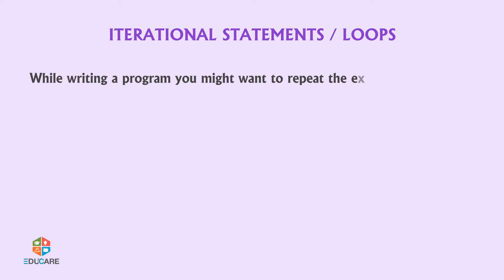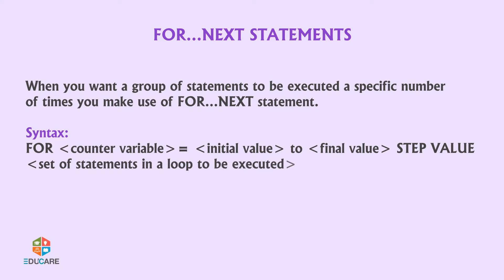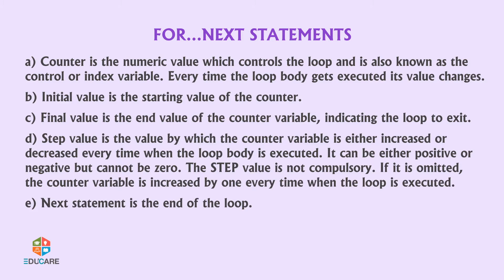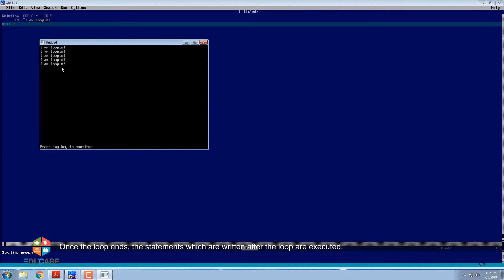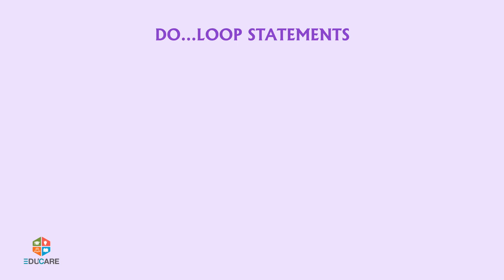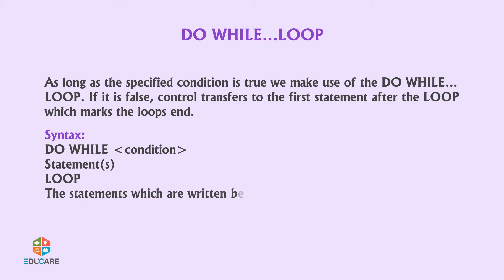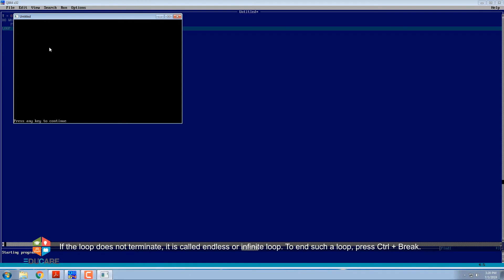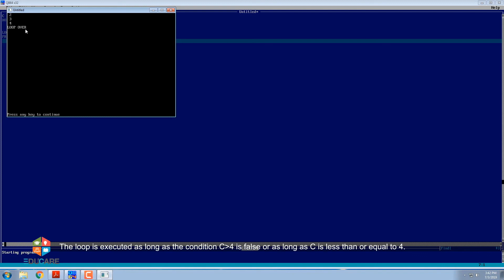Looping Statements in QBasic | Chapter 9 | Cyber Hub - 6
Since the archaic teaching has now been replaced by e-teaching and the interaction between taught and teacher is very effective and personal. So to cater to the needs it is essential to promote quality IT literacy for all, enabling the parents also to be part of literacy campaign. Educare introduces online school classes for computers through 3D/2D Videos, Animations and Lectures.
Cyber Hub - Most Comprehensive Computer Series of eight books. Books 1 to 4 are introductory. They introduce students to basic features of Windows 7 and MS Office 2010, basic parts of a computer, how to use Tux Paint, WordPad, MS Paint. Students will be introduced to the concepts of programming using Scratch.
Books 5 to 8 are for senior students and take a deep plunge into advanced features of Microsoft Office 2010 (MS Word 2010, MS Excel 2010, MS PowerPoint 2010, MS Publisher 2010 and MS Access 2010), including how to do programming in QBasic, Python and HTML. Students learn to create animations using Adobe Animate CC, edit photographs or images using Adobe Photoshop CC, and communicate using the Internet.
Students will also get their hands on audio and video editing software’s like Audacity and Lightworks. They will also learn about Cyber Safety and Cybercrime.

by Educare Knowledge Channel